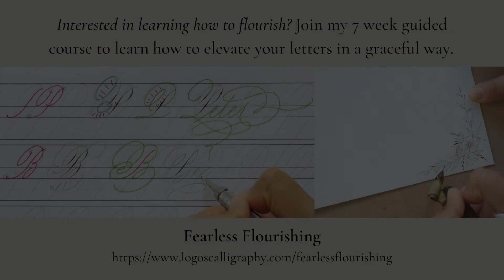5 ways to Flourish Double d's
Here’s 5 ways you can flourish double d’s.

Couple of tips:

👉🏼 When I am writing words with two identical letters next to each other, I like to add a variation to one.
👉🏼 Accent one vs. trying to flourish both to keep the lines clean and legible ☺️
👉🏼 Keep the flourishes separate or interlock them by intersecting at nearly right angles
👉🏼 One thing I want to say is- I can share a bunch of examples but flourishing is not an isolated concept. The beauty of flourishing is how the possibilities open up depending on what letters are next to it. That’s why I stress on learning the basic principles of flourishing first. That will enable you to take those concepts and apply it to whatever you are writing!

Want to dive deeper in learning how to flourish? Join my Fearless Flourishing guided online course! Opening one more time in 2022 on November 17, 2022.

Happy flourishing! ✨
✨Supplies Used✨
Pencil: Pentel GraphGear 0.7mm